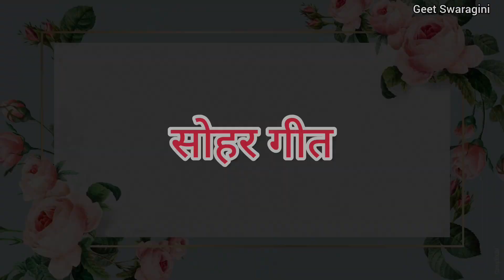Sohar geet - बधाइय्यां गाओ अंगना में घड़ी शुभ आज आई है |Lokgeet|folk song|nakta geet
Sohar geet - बधाइय्यां गाओ अंगना में घड़ी शुभ आज आई है |Lokgeet|folk song|sohar|nakta geet